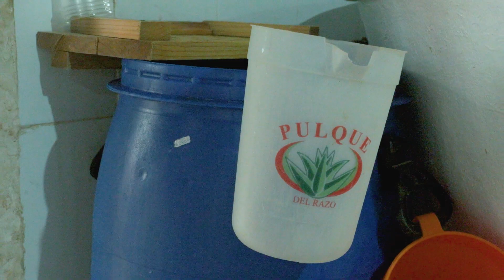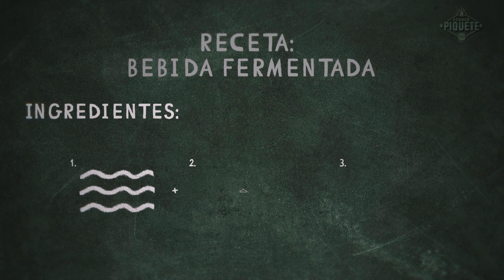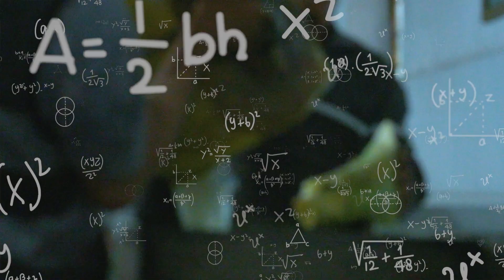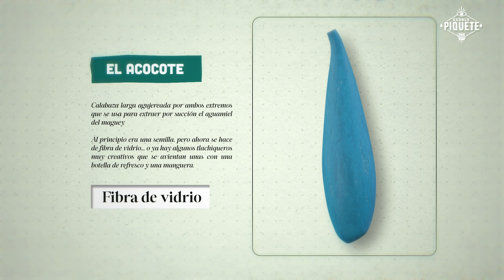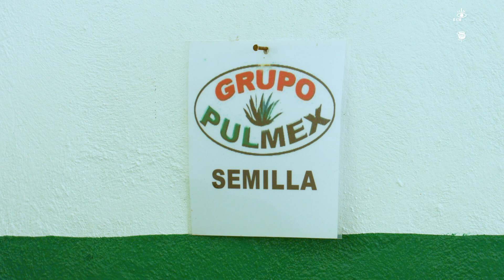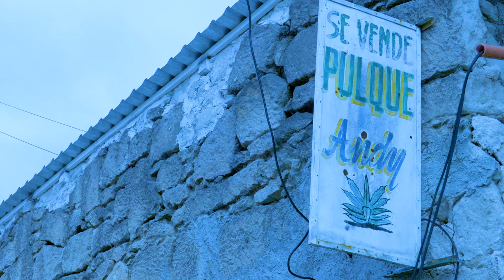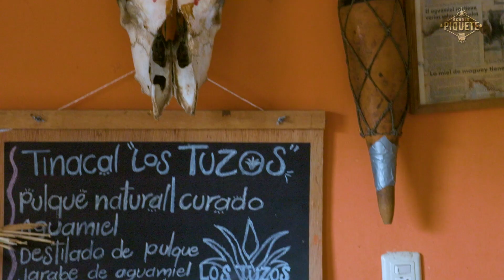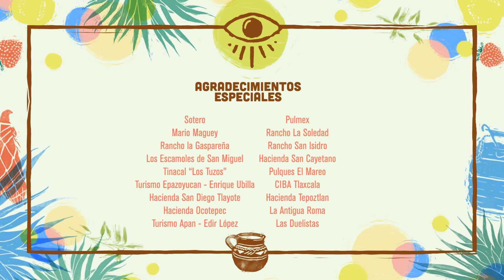Échale piquete - Hacer pulque: del mito a lo real (22/09/2023)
Se sabe que la competencia del pulque ha inventado mitos respecto a sus ingredientes, para dañar su reputación. En este episodio, conocerás su verdadero proceso de producción y a las personas que han dedicado su vida a esta bebida fermentada.